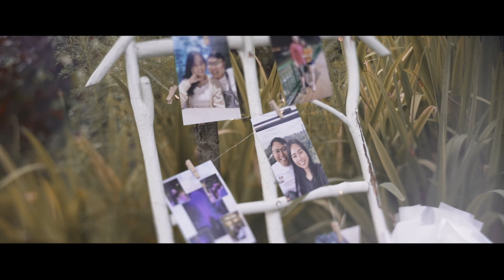Summerhouse Dome Surprise Proposal | Jared & Madeline